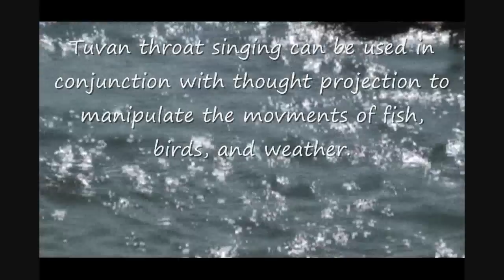The Humblefisherman - Bow River Rocket / Fly fishing Alberta's Bow River HD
The Humblefisherman  introduces trouttrek to the Bow River Rocket on the Bow River in southern Alberta Canada. The "Rocket" is a hybrid between a introduced California steelhead strain of Rainbow Trout and the native Westslope Cutthroat. The result is one of the hardest fighting fish out there.